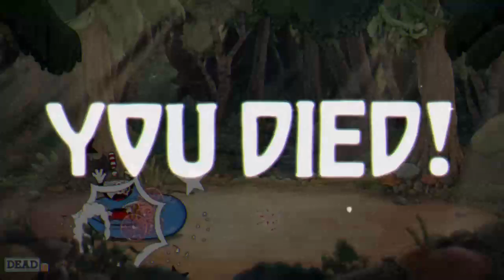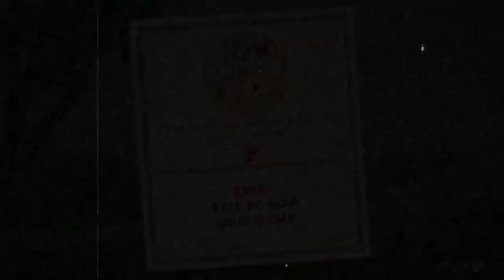Cuphead A "PRO" At work